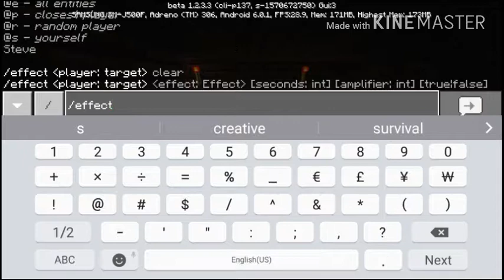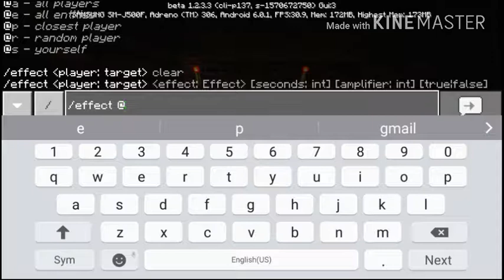✔How to make a Running Ghost on Hallway on MCPE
Next Video

Upload: Afternoon

Title: How to make a Jumpscare Flying Head